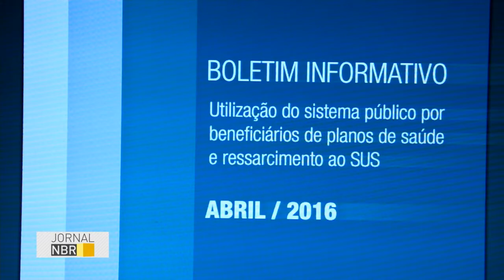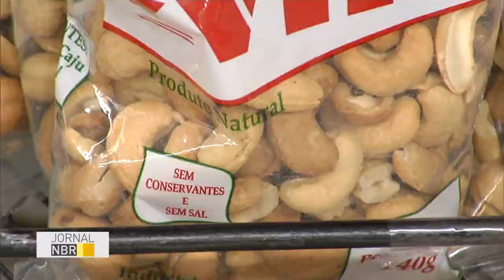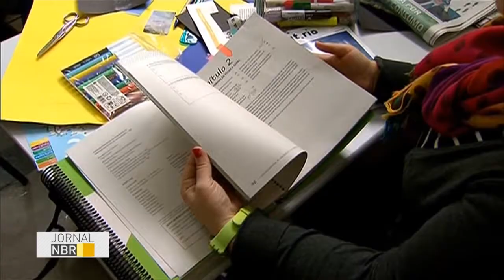Jornal NBR na Íntegra - 3 de junho